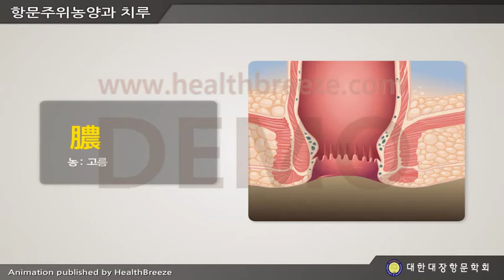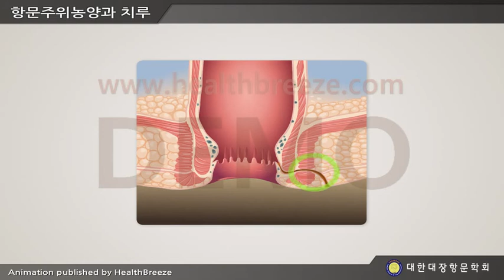[시연용] a0032aako [대한대장항문학회]항문주위농양과 치루